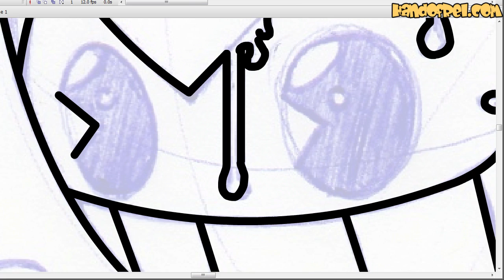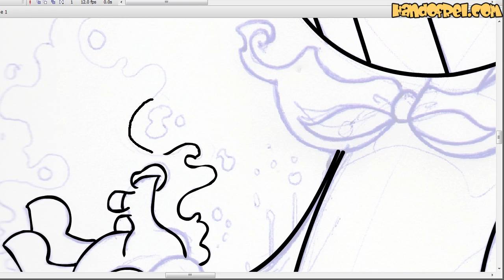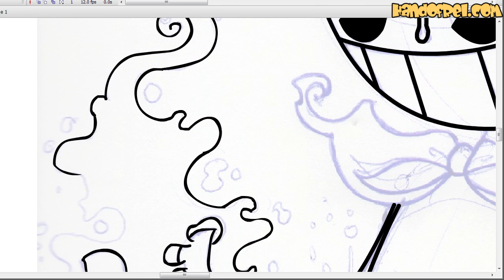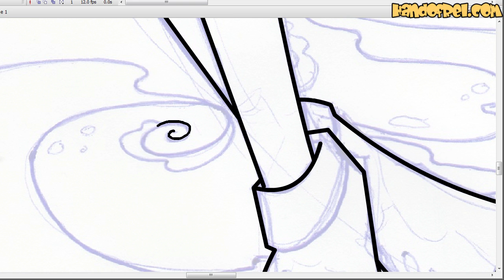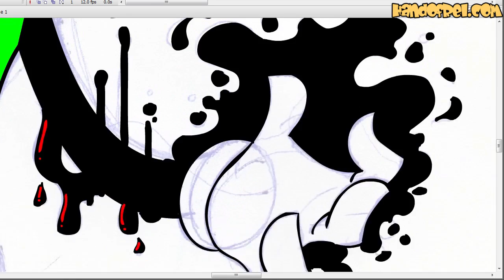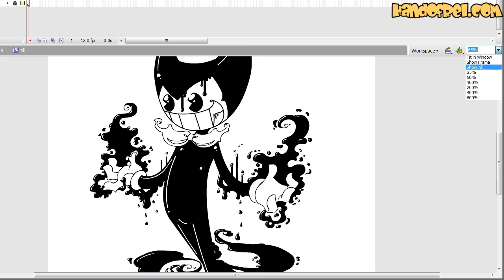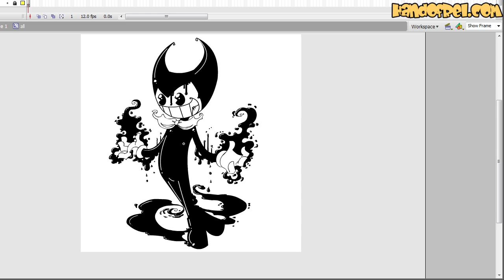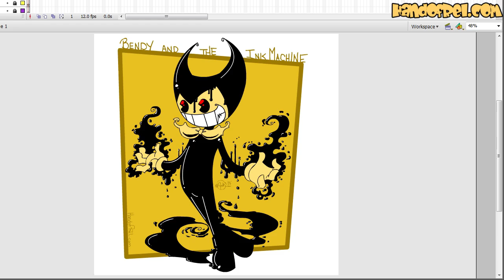Bendy // Speed Drawing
This is my entry for the Bendy and the Ink Machine Chapter 2 Art Contest:

I had a lot of fun cleaning this up!  Although, I feel like I should have kept it black and white, since it had a more graphic quality to it? But overall I'm happy with how it came out.

You can find the final version on my website or DeviantArt.

Bendy and the Ink machine was a really interesting game, so I felt the need to enter and do some fanart. The visual design is just awesome! I'm looking forward to trying out the next chapters.

OH!  And I feel like the song was so fitting!  I didn't even listen to the words till after I loaded it into the editor.  It was a fun coincidence :)